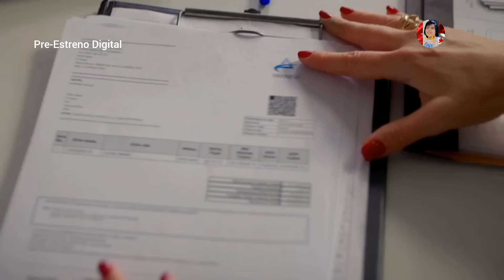Hermanos - Avance 20/3/24 (Panamá 🇵🇦)